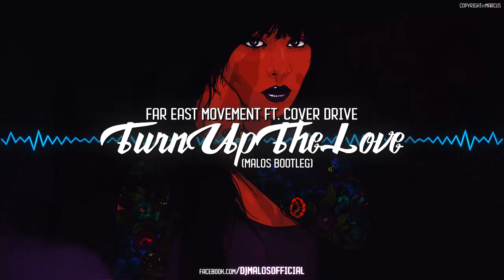Far East Movement ft. Cover Drive - Turn Up The Love (MALOS Bootleg)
FOLLOW MALOS:

@Snap - themaloss